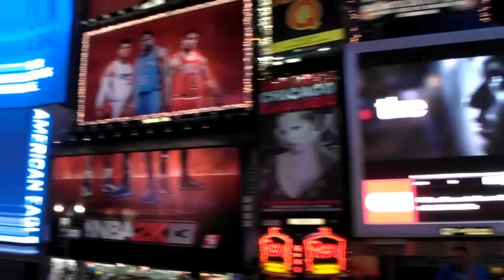Paulina na Times square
Tu niema co oglądać to trzeba zobaczyć na własne oczy. Ale choć szczyptę atmosfery można przenieść na ekran.